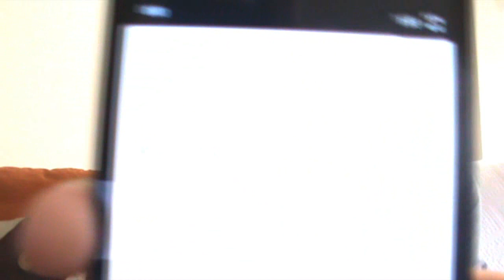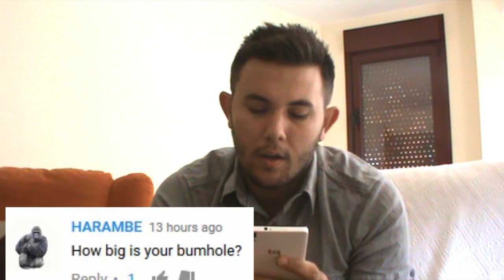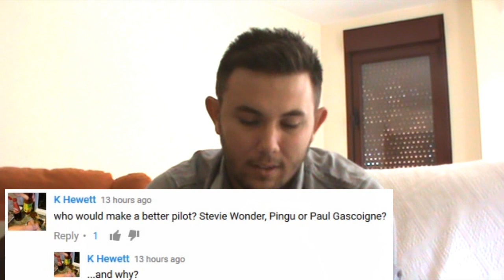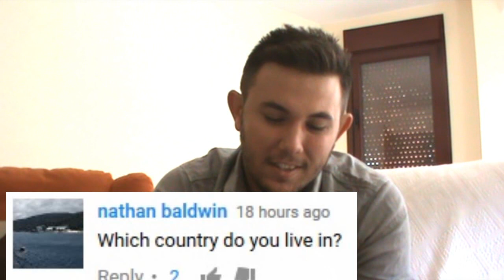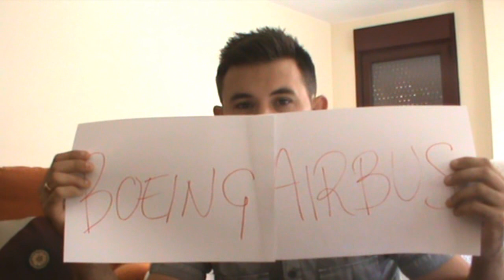[20K SUBSCRIBERS] -- RESPONDING YOUR QUESTIONS!! :D